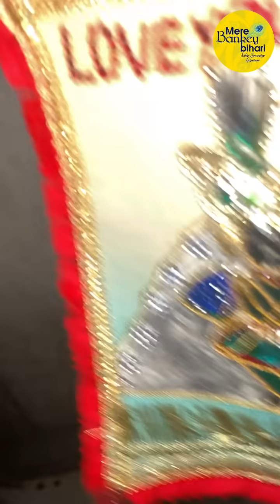Birthday Special Live मेरे बाँकेबिहारी की सिंघासन एवं सैया पर भक्तों द्वारा धागा बांधा।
Whatsapp team no ~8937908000 calling no ~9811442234 (call nd whatsapp both available)